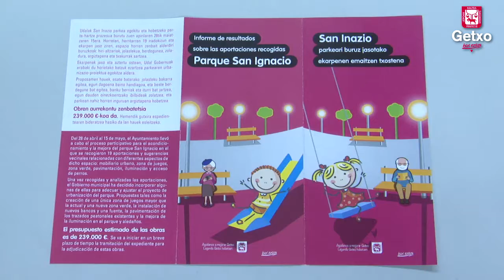SAN INAZIO PARKEA IMANOL LANDA GETXOKO ALKATEA